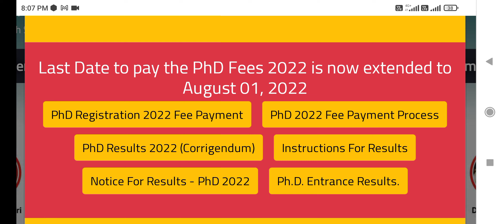kanpur university phd admission 2022, Phd admission fees submission date extended, csjmu